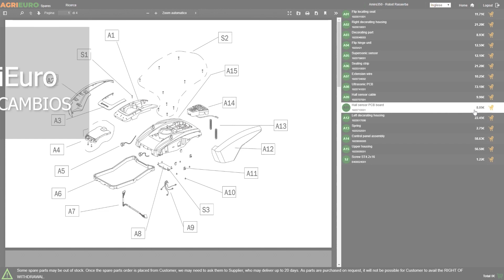Presentación: Resto Italia Pina MO 10 - Amasadora de espiral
Aquí dejamos una presentación de la Resto Italia Pina MO 10 - Amasadora de espiral de una velocidad - 5 kg, realizada directamente por los técnicos de AgriEuro para mostrarte las principales características.

0:00-0:05 Introducción
0:05-0:11 360° del producto
0:11-1:21 La máquina montada
1:21-1:26 360° del producto
1:26-1:32 Recambios
1:32-1:40 Fin

La amasadora monofásica Resto Italia PINA 10 MO tiene una sola velocidad de trabajo, lo que garantiza una mezcla perfecta de los ingredientes, haciendo que la masa quede suave y uniforme. Equipada con un temporizador integrado, esta máquina permite controlar con precisión el tiempo de trabajo, garantizando siempre unos resultados perfectos.

PINA 10 MO destaca por su cuba grande, su espiral y eje central, ambos hechos de acero inoxidable 304.

Este detalle no solo garantiza durabilidad, sino también un mantenimiento fácil. Su transmisión por cadena garantiza un movimiento estable, suave y continuo.

En el diseño se centra en la seguridad, con la presencia de un sistema de parada de emergencia que puede activarse rápidamente levantando la rejilla.

Con una capacidad total de 7 litros, la amasadora puede trabajar hasta 5 kg de masa, mostrando una notable versatilidad para necesidades diferentes.

La amasadora Resto Italia PINA 10 MO es una combinación ideal de potencia, eficacia y seguridad. A pesar de su capacidad considerable, solo pesa 28 kg, lo que la hace práctica para colocar en cualquier lugar de trabajo.